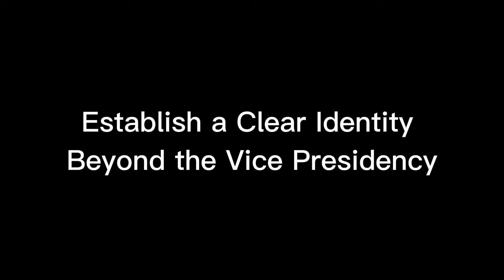How Kamala Harris Can Become US President In 2028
This video analyzes why Kamala Harris lost the 2024 US presidential election to Trump and how she can win in 2028 if she decides to run again.